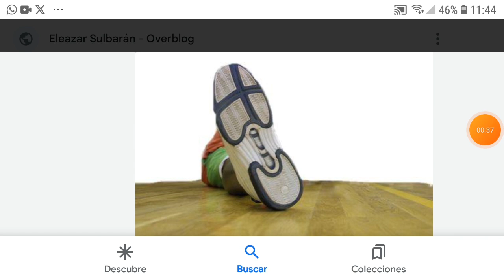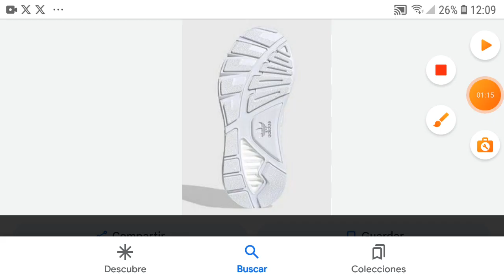1 de abril de 2024